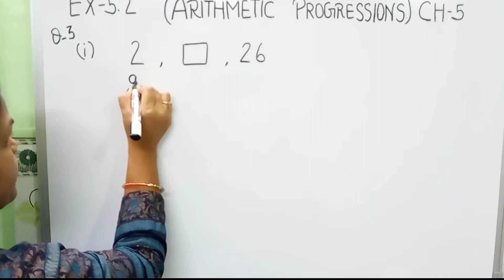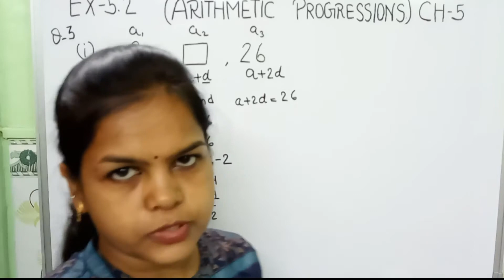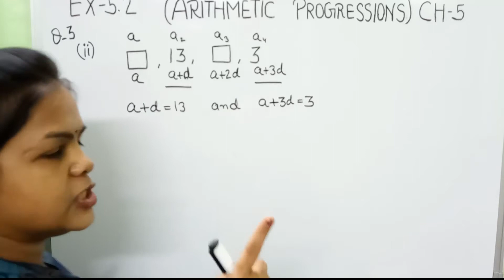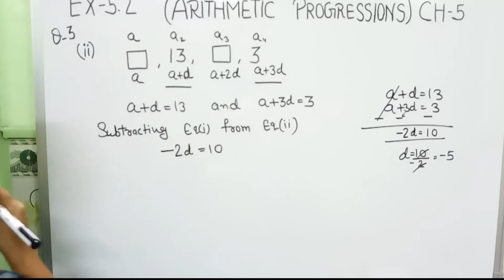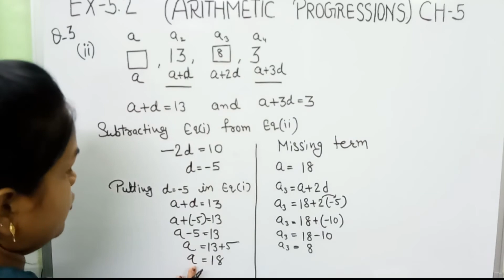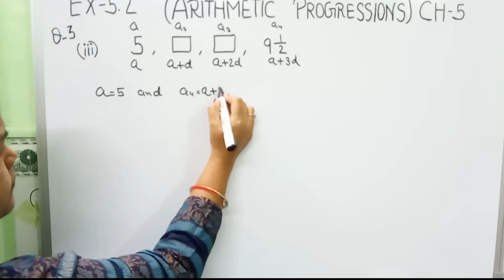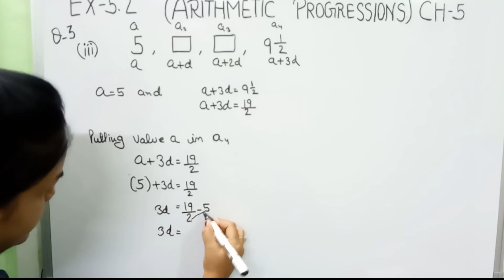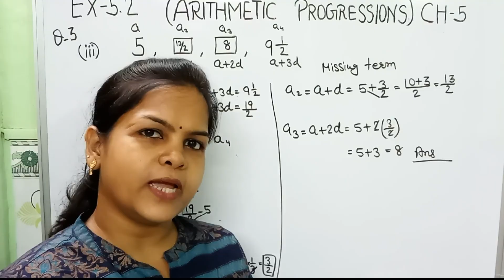Class 10th Mathematics Chaper 5 | Arithmetic Progress Exercise 5.2 Question 3 Part 1 2 3 | NCERT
Class 10th Mathematics Chaper 5 | Arithmetic Progress Exercise 5.2 Question 3 Part 1 2 3 | NCERT | समांतर श्रेढिंया | RccPoonamGupta |

Hello,

This video include class 9th Mathematics chapter 5 (Arithmetic Progress/समांतर श्रेढिंया) Exercise 5.2 Question-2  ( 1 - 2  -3 Part)

( Playlist Links )